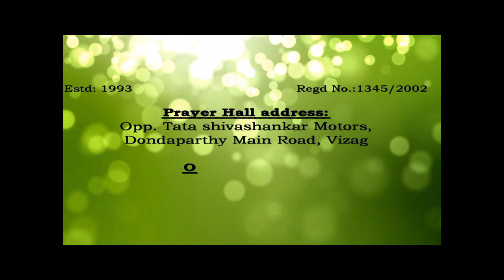Roberto De Nobili (తెలుగు)